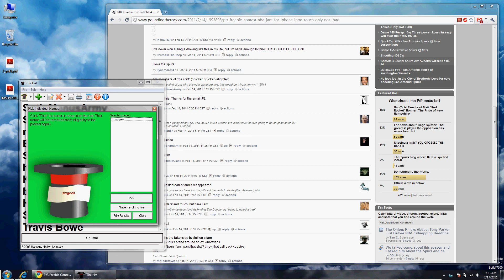NBA Jam for iPhone/iPod Touch Contest Winner